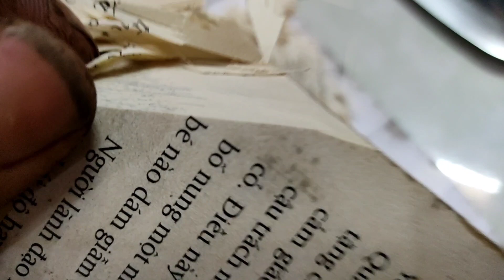Rèn 6 con dao thép vòng bi cho khách. Dao bén nên khách nhà em đặt nhiều .